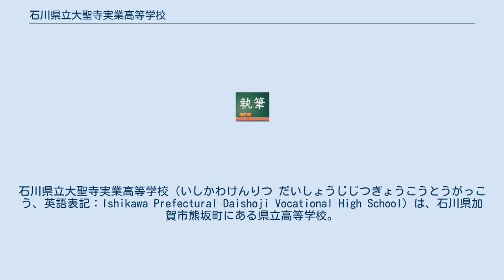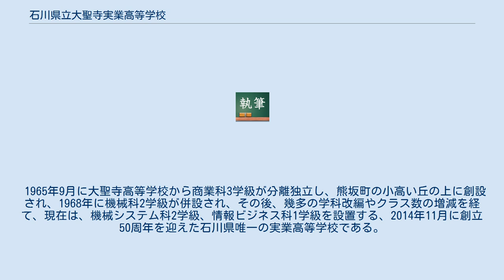石川県立大聖寺実業高等学校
石川県立大聖寺実業高等学校（いしかわけんりつ だいしょうじじつぎょうこうとうがっこう、英語表記：Ishikawa Prefectural Daishoji Vocational High School）は、石川県加賀市熊坂町にある県立高等学校。
 加賀市の中心部「大聖寺」地区にあり、JR大聖寺駅より南西の小高い丘に校舎は位置する。
 霊峰白山を遥かに望み、石川県の県鳥「イヌワシ」を抽象化しその中に「大」と「実」を構成する校章から、高い視野にたって、 自然界の厳しさの中を力強く生き抜く、基本的生活習慣を確実に身に着けた、社会に求められる専門高校生の育成に向けて、教職員、地域社会が一丸となって取り組んでいる。
 生徒の主な通学地域である加賀市での通称は「実高（じっこう）」。
他に「大実」、「聖実」という通称もある。
 1965年9月に大聖寺高等学校から商業科3学級が分離独立し、熊坂町の小高い丘の上に創設され、1968年に機械科2学級が併設され、その後、幾多の学科改編やクラス数の増減を経て、現在は、機械システム科2学級、情報ビジネス科1学級を設置する、2014年11月に創立50周年を迎えた石川県唯一の実業高等学校である。
 真理と正義を愛し、知性をみがき個性の伸長に務め、人間性豊かで たくましい産業人を育成する。